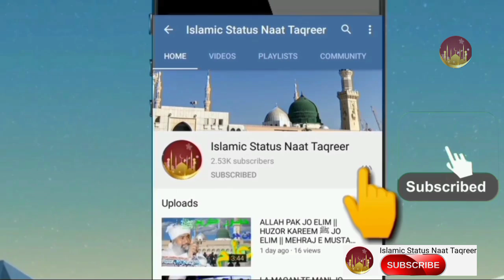HAZRAT ABDUL RAHEEM GARORI رضي اللّٰه تعالۍٰ عنھا SAHABAN LAI CHA FARMAYO || MUFTI ABDUL RAHEEM SHAR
SAIN MUFTI ABDUL RAHEEM SHAR رضي اللّٰه تعالۍٰ عنھا FARMAYO TA SAIN HAZRAT ABDUL RAHEEM GARORI رضي اللّٰه تعالۍٰ عنھا SAHABA E KARAM JO SHAN FARMAYO AA
HE NAAT SHARIF MUFTI ABDUL RAHEEM SIKANDARI رضي اللّٰه تعالۍٰ عنھا PAN PAHANJI ZEBANI FARMAYO AA

THE BEST OF HAZRAT MUFTI ABDUL RAHEEM SHAR SIKANDARI رضي اللّٰه تعالۍٰ عنھا